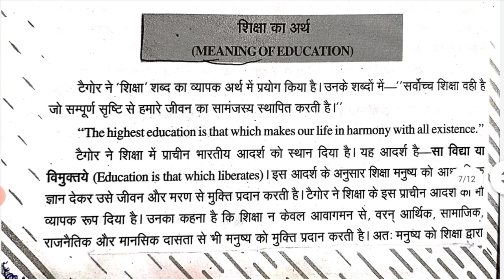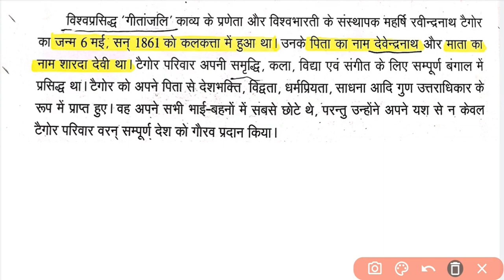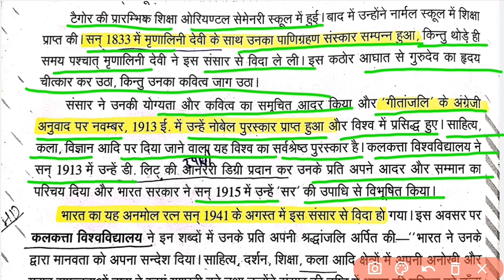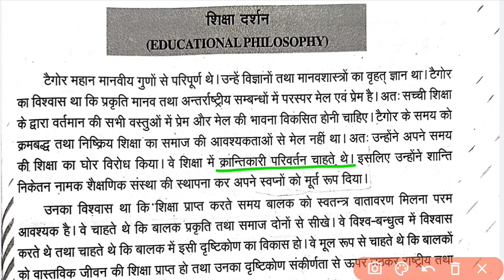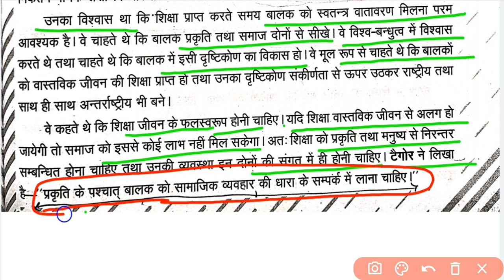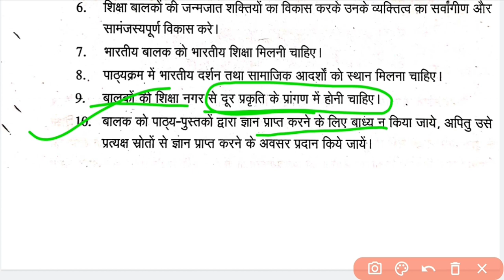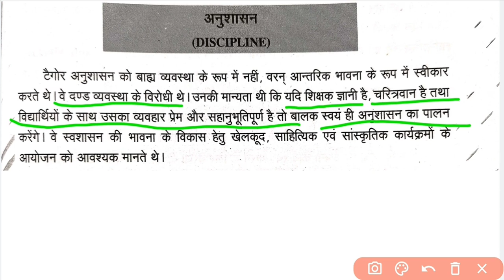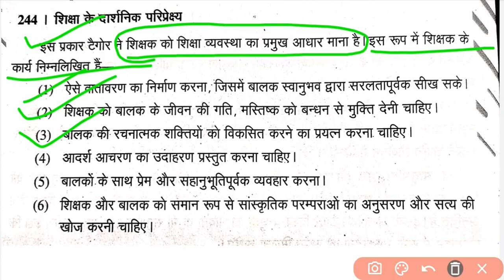B.Ed Ist Semester/ रवीन्द्रनाथ टैगोर /जीवन-परिचय/जीवन-दर्शन/ (Part-1)